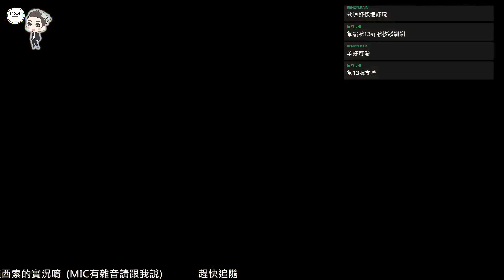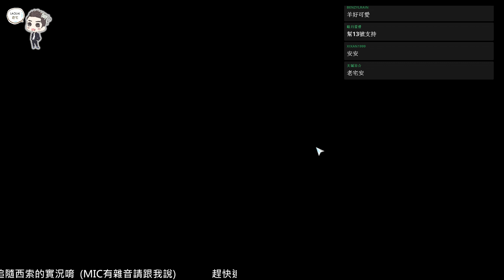20171026 - OLG《上古世紀》 西索日常 D2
今天老宅卡一個任務，就是要打忘卻軍隊20隻的任務
這個任務遊戲時間2：00跟14：00才會出一次
(遊戲中的時間比例好像是12小時=現實2小時)
要打20隻小怪，所以不能打死王
很多人都卡在這個任務，結果就是.
滿山滿谷的人都在等怪出現阿！！！

也可以追隨我的Twitch
當我開台就會收到消息囉